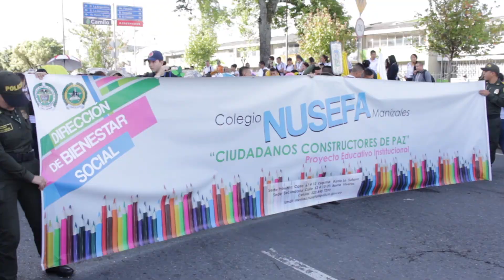Desfile de comparsas XIV Semana Ambiental 2019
Con mucho color se vivió el tradicional desfile de comparsas por la Avenida Santander de Manizales, desde el Parque de La Mujer hasta el Ernesto Gutiérrez; 16 instituciones educativas y representantes de entidades oficiales de la ciudad marcharon con trajes alusivos a la Gestión de Riesgo y el Cambio Climático, tema central de la XIV versión de la nSemana Ambiental.